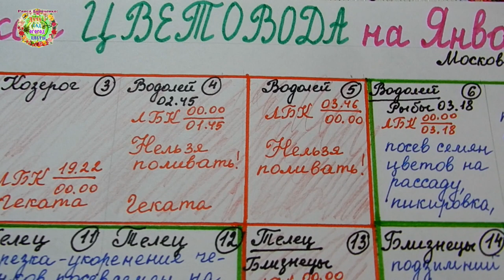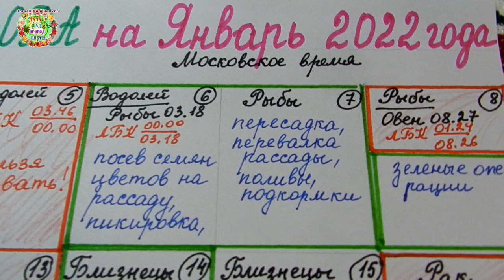Агрогороскоп цветовода на январь 2022 года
В январе цветоводы заняты посевами семян цветов на рассаду, пикировкой, пересадкой, перевалкой рассады цветочных растений. О благоприятных днях января 2022 года для всех дел с цветами рассказывают авторы канала Раиса Горяченко и Александр Волик в видео "Агрогороскоп цветовода на январь 2022 года".